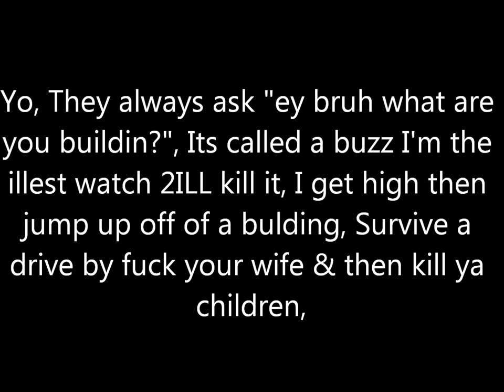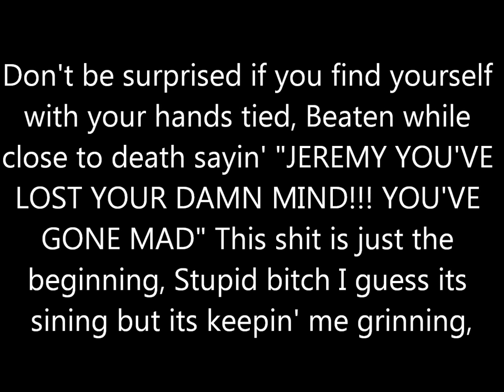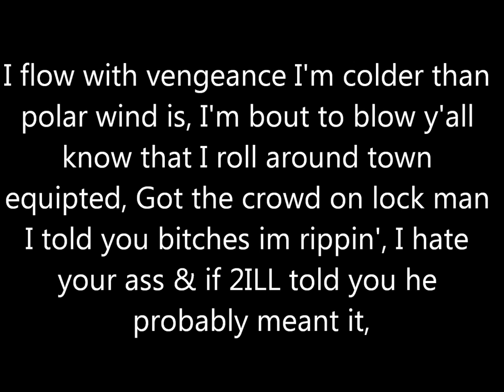2ILL SLACKER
i need y'all  to show the fan page some love so please if you enjoyed it just pass me a like. thanks in advance. BEFORE I GO... again i wanna say i love all my fans.. i couldnt and wouldnt be able to do this without you guys!